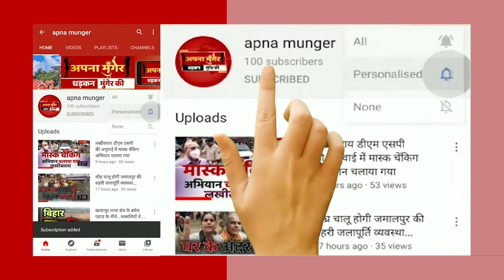जाहन्वी रजा पहल्वी श्रीमतपुर मुखिया एवं मो शाहीन रजा ऊर्फ चिंटू मुखिया प्रतिनिधि....